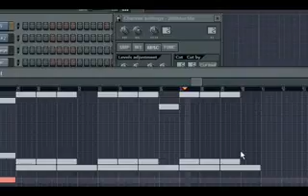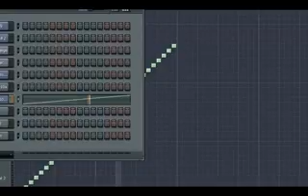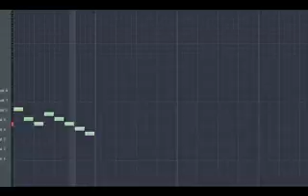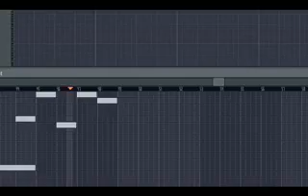ChangeSampleStep4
whatever ... why can i never upload things normally unless i write fuck youtube in the tags